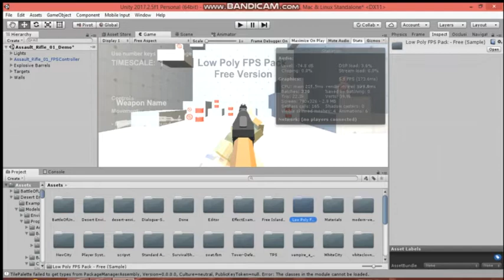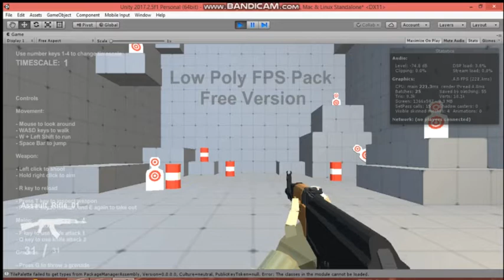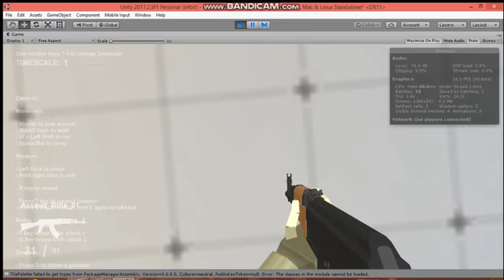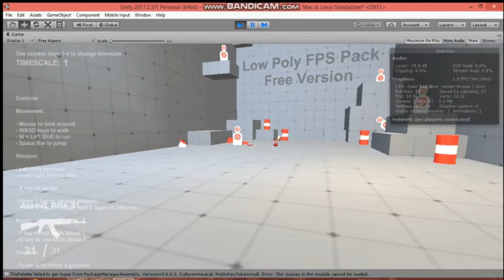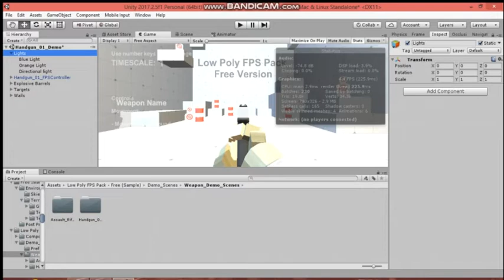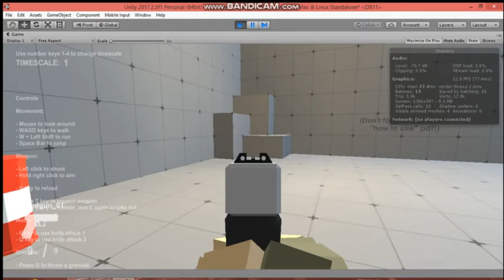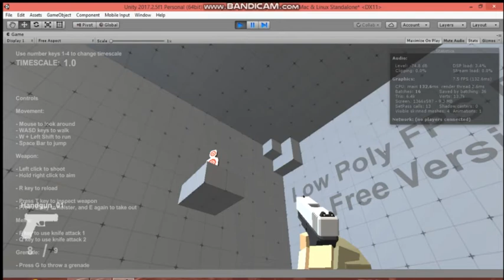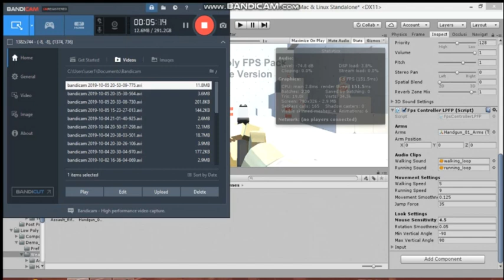Unity 3D Asset review:Low poly Fps kit